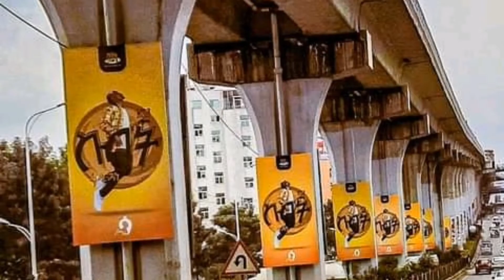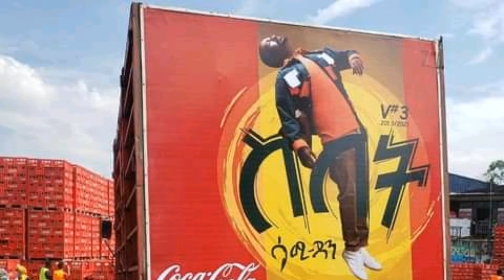የቦብ ማርሊ ልጅ ሻራተን ሳሚ ዳንን አሳቀቀው | Sami Dan | Julian Marily | @hopemusicethiopia @SamiDanOfficial ስበት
የቦብ ማርሊ ልጅ ጆሊያን ማርሊ ያልተጠበቀ ድርጊት ሳሚ ዳን